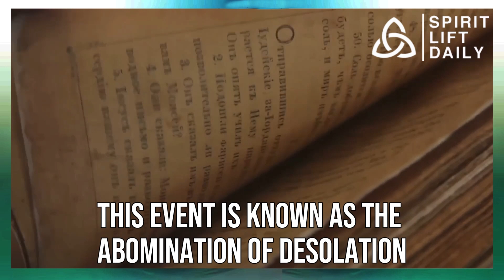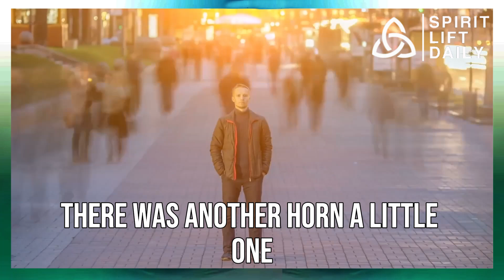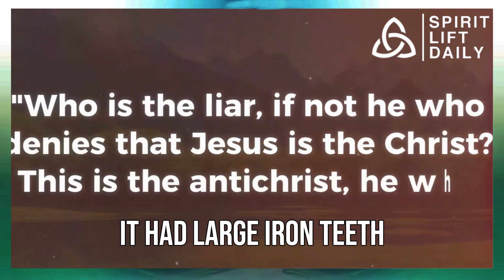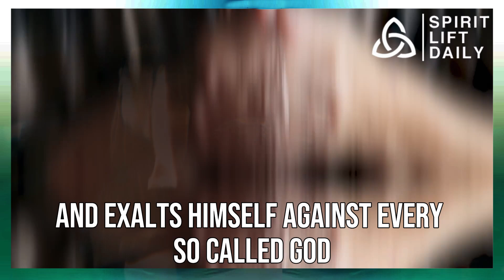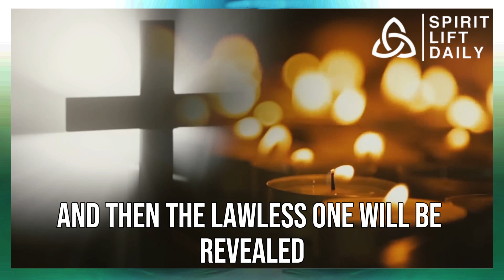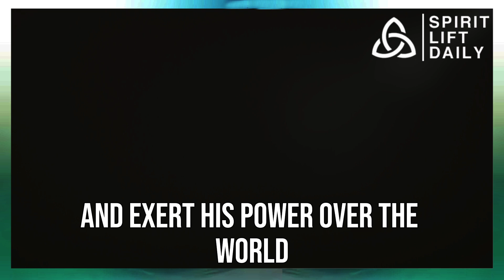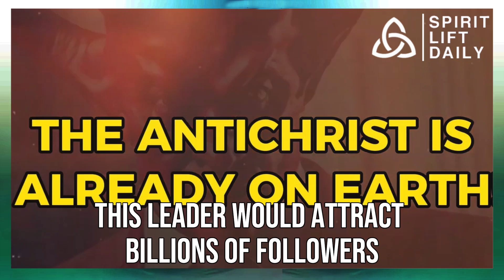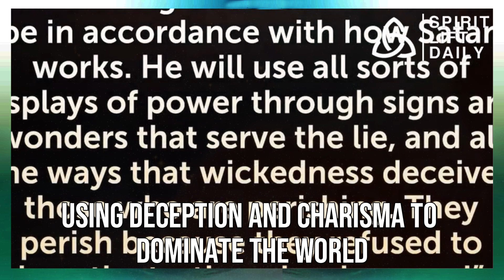The Antichrist Arrived! Pope Francis Made A SHOCKING Revelation